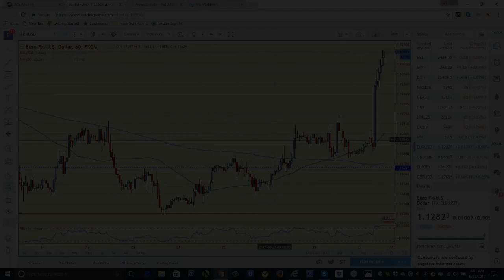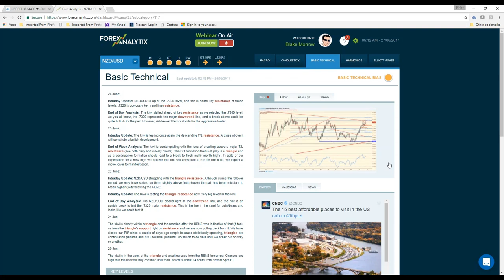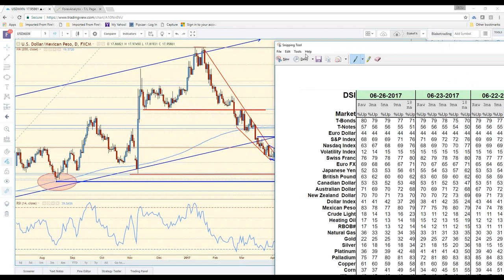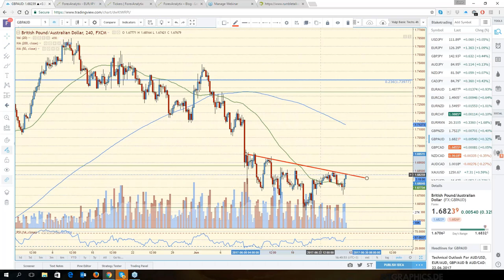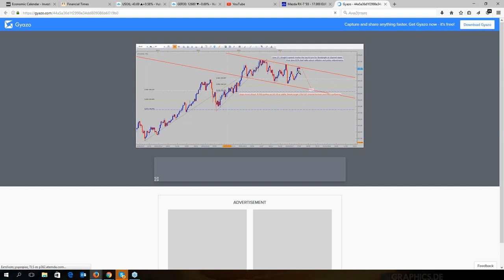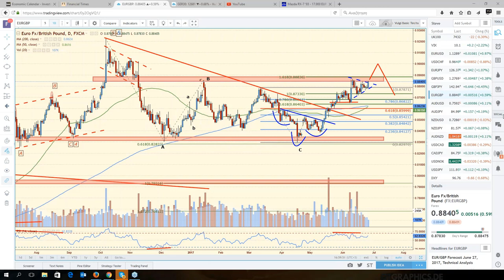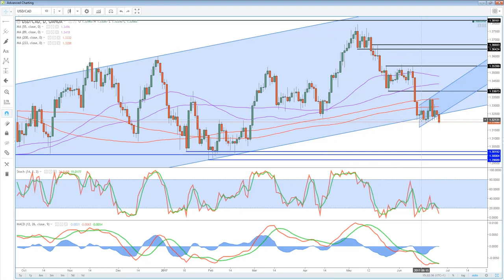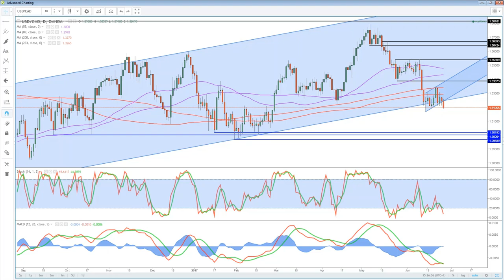F A C E Webinar June 27th 2017